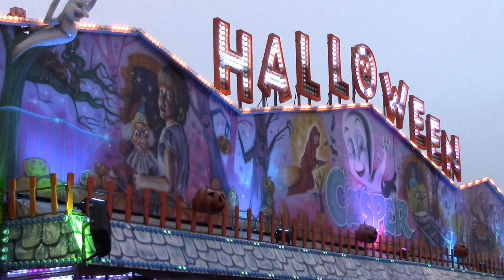Luna Park - Aiguillon sur Mer 2019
Luna Park (Adventure Park)
Aiguillon sur Mer (85) Juillet et Août 2019
Vidéo de Tatane